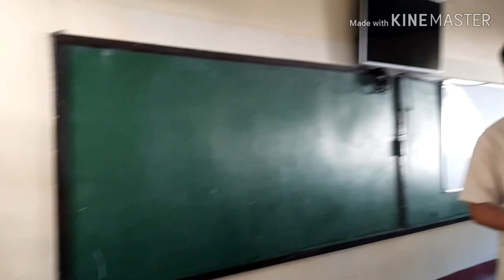2nd Phase of Auditing for Brigada Eskwela